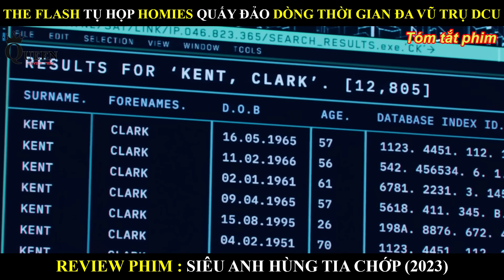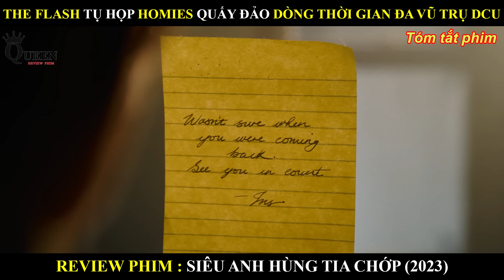THE FLASH TỤ TẬP CÁC HOMIES QUẤY ĐẢO DÒNG THỜI GIAN ĐA VŨ TRỤ DCU ĐỂ KHÔNG MUỐN RỜI XA MẸ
Tên Phim : SIÊU ANH HÙNG TIA CHỚP (2023)
Sau khi giúp Batman và Wonder Woman ngăn cản một vụ cướp ở Thành phố Gotham, Barry Allen về thăm lại ngôi nhà thời thơ ấu của anh và nhớ lại khoảng thời gian bên cạnh bố mẹ anh, Henry và Nora, trước khi Henry bị ở tù oan vì vụ giết hại Nora. Barry vô tình quay ngược thời gian trong lúc sử dụng Speed Force và cho Bruce Wayne biết chuyện này. Mặc dù Bruce cảnh báo rằng việc du hành thời gian có thể gây ra những hậu quả khó lường, nhưng Barry vẫn quay lại ngày Nora bị giết để ngăn chặn điều đó xảy ra. Anh bị một speedster bí ẩn đấm ra khỏi Speed Force và rơi vào năm 2013. Anh gặp bản thân mình trong quá khứ và nhận ra đây chính là ngày anh có được sức mạnh.

Cả hai Barry đến Sở Cảnh sát Thành phố Central, nơi Barry sắp đặt cho Barry-2013 bị sét đánh để có được sức mạnh. Cả hai đều bị sét đánh, Barry-2013 đã có sức mạnh trong khi Barry bị mất sức mạnh. Họ thấy trên truyền hình phát sóng lời đe dọa của Tướng Zod, một người Krypton chuẩn bị xâm lược Trái đất. Hai Barry muốn tập hợp Justice League nhưng không thành công. Điều này xảy ra vì trong dòng thời gian này, họ không biết Diana Prince ở đâu, Victor Stone chưa trở thành người máy và Arthur Curry chưa bao giờ được sinh ra. Họ đến Dinh thự Wayne tìm Bruce nhưng lại thấy một phiên bản Bruce đã già. Bruce giải thích về khái niệm đa vũ trụ, nói rằng việc du hành thời gian để thay đổi lịch sử sẽ ảnh hưởng đến các sự kiện trước và sau vụ thay đổi. Hai Barry sau đó thuyết phục Bruce giúp họ tìm Kal-El.

Hai Barry và Bruce sử dụng Batcomputer xác định vị trí của con tàu Krypton từng được phát hiện ở Siberia. Khi đến nơi, họ thấy Kara Zor-El, chị họ của Kal-El, đang bị giam trong cơ sở quân sự của Nga. Sau khi giải cứu Kara, Barry bảo Bruce tạo ra vụ sét đánh giúp anh có lại sức mạnh. Hai lần đầu thất bại, lần thứ ba thì thành công khi Kara mang Barry đến gần một cơn bão trên trời. Bruce và Kara đồng ý giúp hai Barry chống lại cuộc xâm lược của Zod. Trong trận chiến với Zod, Kara biết được rằng Zod đã bắt được tàu của Kal-El và giết chết cậu để lấy Codex trong máu cậu nhằm phục hồi dân số chủng tộc Krypton. Zod sau đó giết Kara để lấy Codex trong máu cô. Bruce cũng hi sinh thân mình một cách vô ích khi lái chiếc Batwing lao thẳng vào con tàu của Zod.